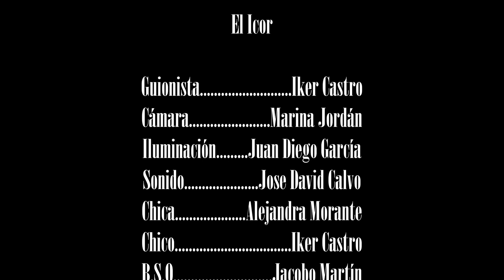Corto El Icor